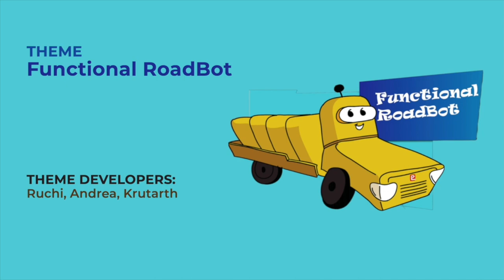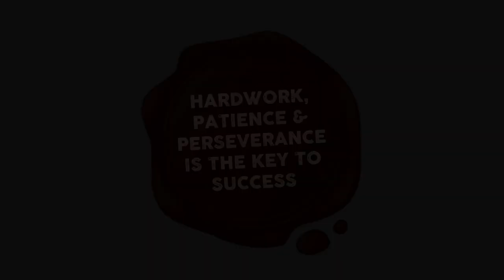e-Xperience of Functional Road Bot Theme | e-Yantra Robotics Competition | IIT Bombay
Students have developed tremendous confidence in the power of perseverance after solving various challenges in the competition. Students are able to conquer the fear of presenting their ideas to the world. One key point to consider while working in a team is to respect everyone’s opinion & the team should stay united all throughout the competition. e-Yantra gives you exposure to not only technical challenges but also soft skills which are extremely important to navigate various situations in life. Always remember to not make permanent changes on the hardware as its difficult to fix it back. e-Yantra Robotics Competition has been a rewarding experience for students and you must participate in the competition.

Key Points:
00:00 Theme Introduction
00:21 Confidence to solve any problem
01:30 Importance of building a good team in eYRC
01:52 Using camera for node detection
02:32 Practical learning is very important
03:10 Don’t make permanent changes in the hardware
03:52 What is e-Yantra for you?

Students in this film:
Terna Engineering College, Navi Mumbai
Abhinav D Shetti
Prateek Raikar
Nandini  Bhagat
2nd Year, Mechatronics

IIT, Hyderabad
Pratik Nikam, 2nd Year, EE

VJTI, Mumbai
Labib Asari, 2nd Year, CE
Aryan Karawale, 2nd Year, ETE